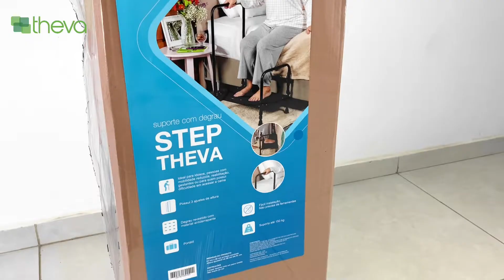Instruções de montagem Suporte com Degrau Step | THEVA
Assista ao passo a passo de montagem do seu novo suporte de acessibilidade.